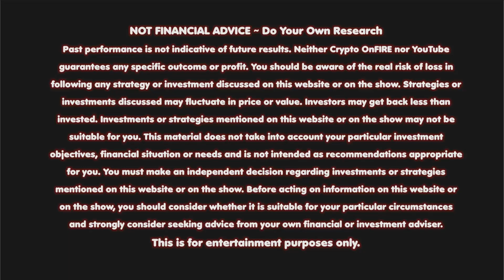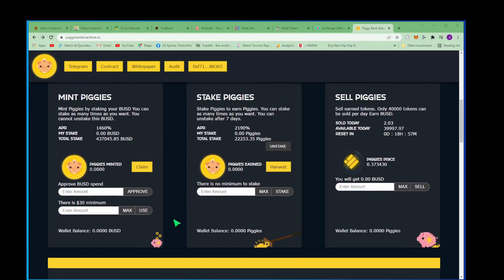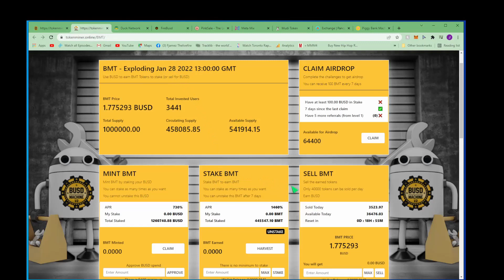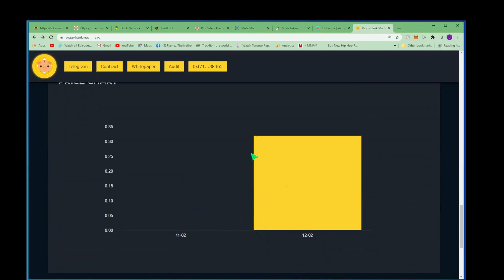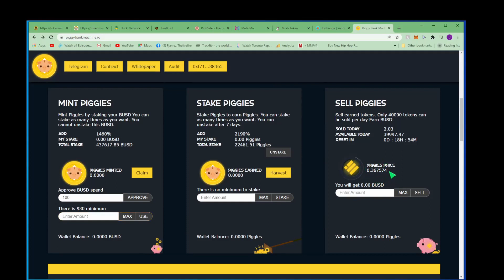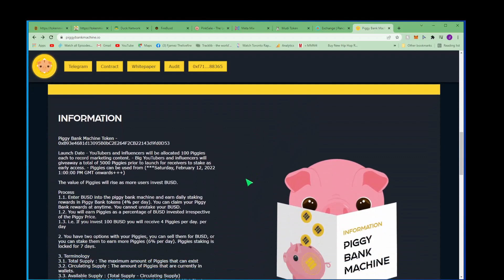Piggy Bank Machine Day 1 - Just Launched Bigger and BETTER!!! than BUSD Machine and Duck Network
Follow my day to day investment into Piggy Bank Machine in hope that it will succeed and we can all ROI before the end of this Game.  It is all new and way better than BUSD Machine and Duck Network.  Get in while its early it just launched today.

ALL ABOUT The NEW CRYPTO DaPP's - NFT's - Miners - @ More Passive Income

I will keep you Up to Date with allot of new crypto investment opportunities, new trending NFT's, IOT's and updates on new crypto miners